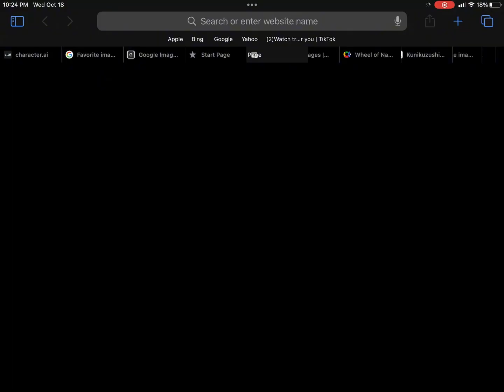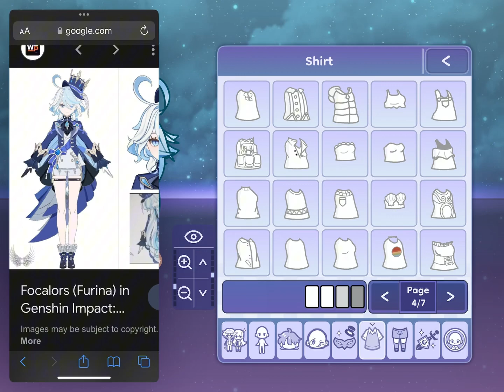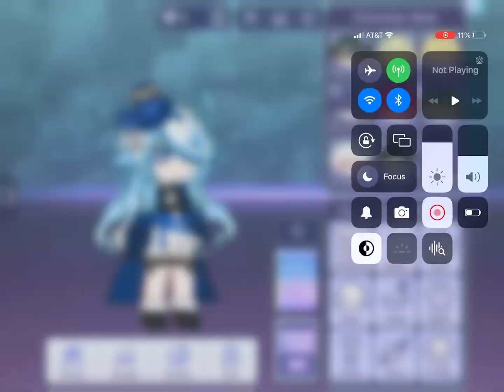Focalors turn to be in GL2! |genshinxgachalife2|desc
So guys I lost all my videos on capcut but the good news is since I’m using gacha life 2 i don’t have to worry about that but I contacted the services people to see if I could get it back but I was really upset but I’m not that upset but if you guys know a way to get my videos back I would be really thankful for that! Anways have a great weekend!